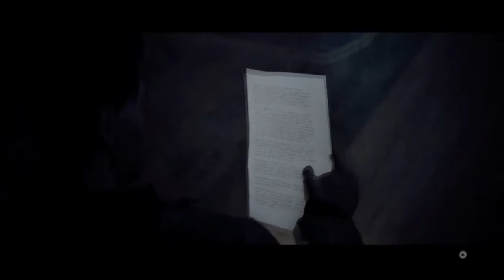MAXTGGAMING Epic Trailer